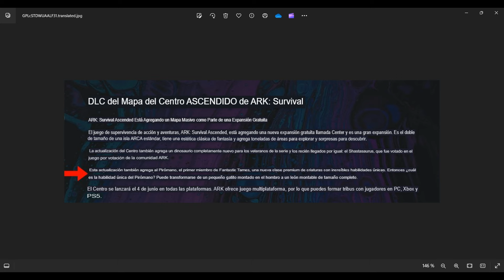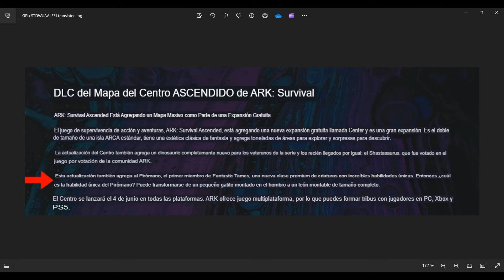NUEVA CRIATURA PARA THE CENTER PYROMANE UN GATITO LEON TRANSFORMABLE